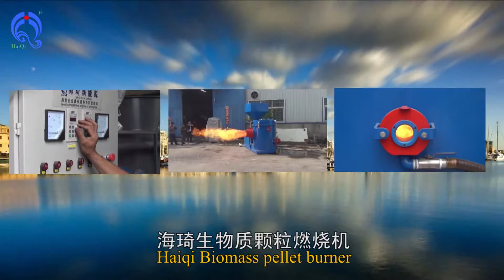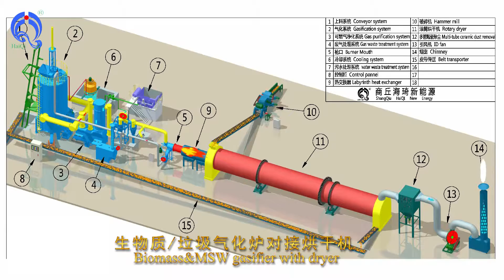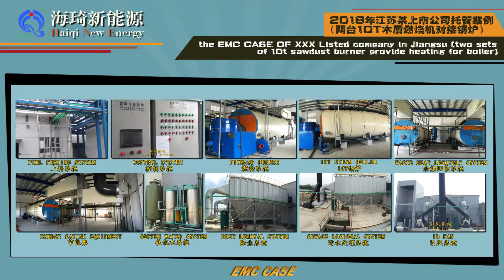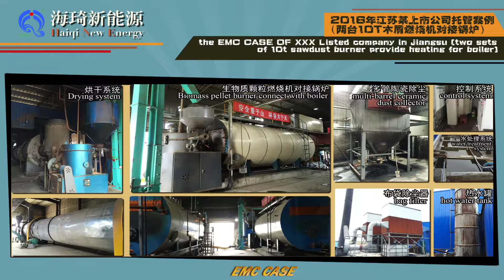MSW pyrolysis gasification furnace, rice husk gasifier, wood chips pyrolysis gasification burner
MSW pyrolysis gasification furnace, rice husk gasification furnace, wood chips pyrolysis gasifier for biogas

Use the biomass waste or agriculture(straw, wheat straw, cronstalk, corncob, rice husk, peanut shell, cotton shell, cotton straw, rank grass. ), forests(wood, bark, tree root, tree leaves), MSW, Plastic waste. ) ect, waste as fuel.